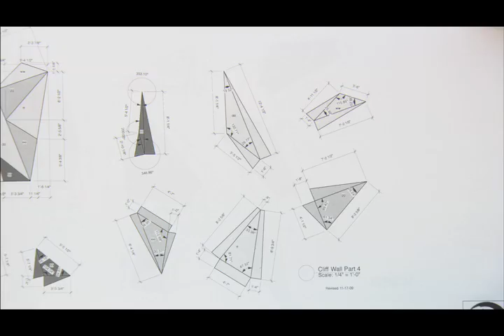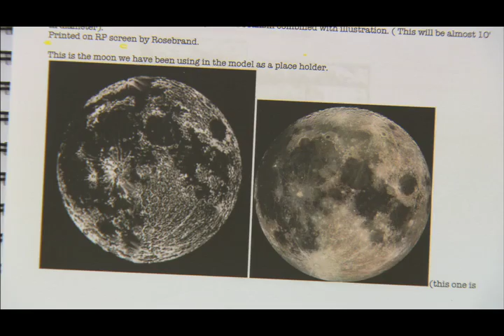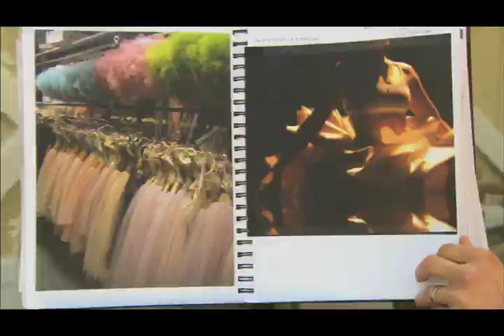BLACK SWAN Featurette: Production Design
BLACK SWAN director Darren Aronofsky and production designer Therese Deprez discuss the minimal production design on the movie.